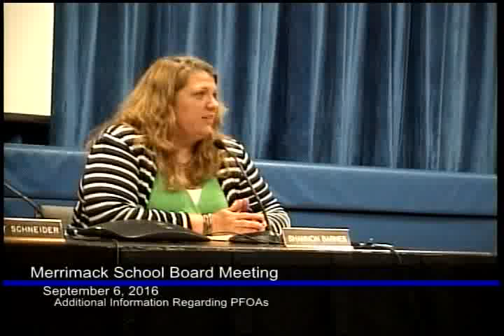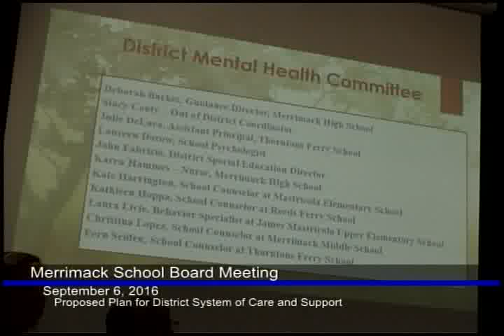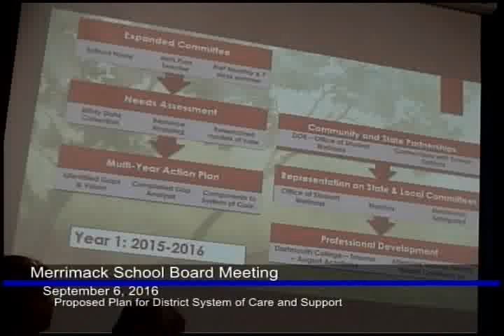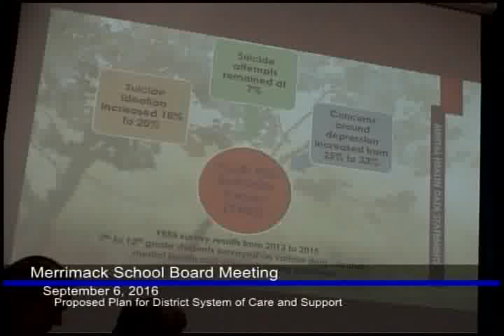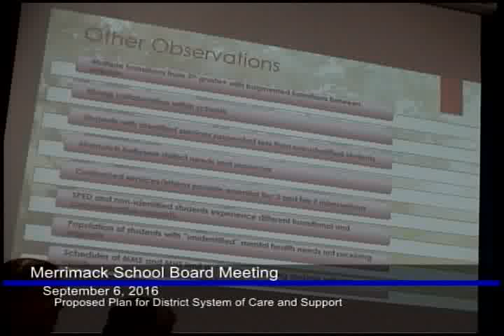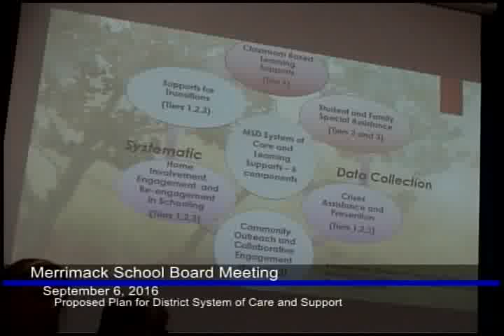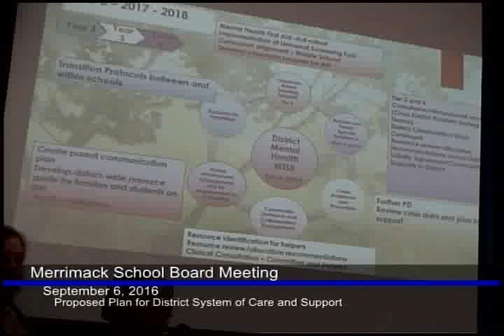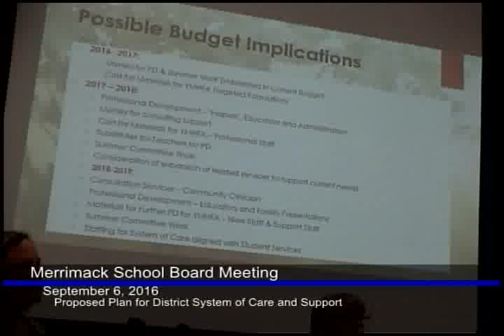School Board: September 6, 2016